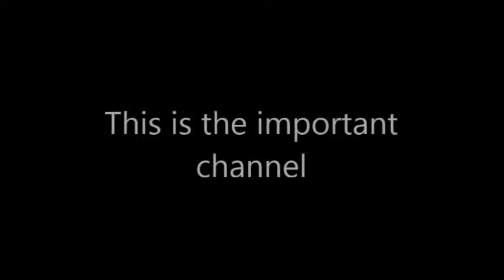NBA Flashback Bulls vs Celtics